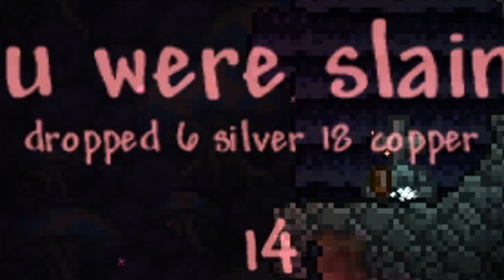Terraria MASTER MODE is RIDICULOUSLY easy...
Terraria Master Mode is so easy that I can't believe it's the hardest difficulty you can choose.

Unfortunately after having about 300 hours on the game there are numerous things I have never done including but not limited to:
- Play Master Mode
- Beat Multiple Different bosses
- Actually Beat the Game

I hope everybody enjoys this video, I am excited to get Terraria on the channel. One of the all-time legendary games.